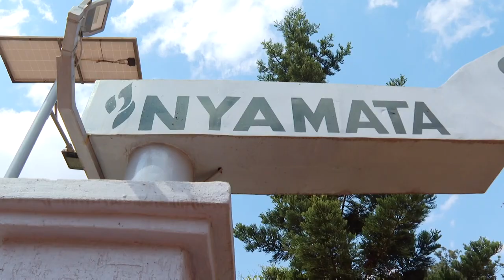The Prince of Wales visits Nyamata Genocide Memorial